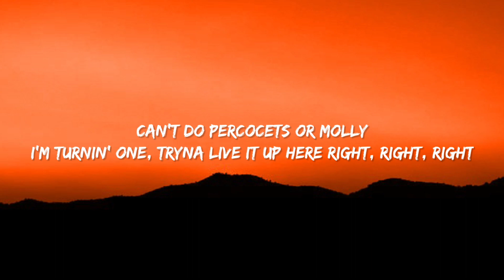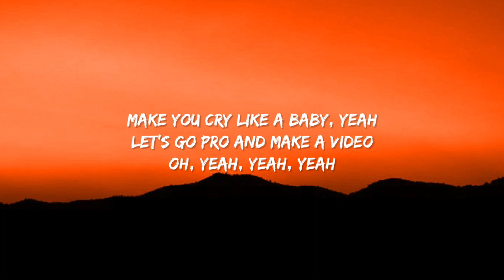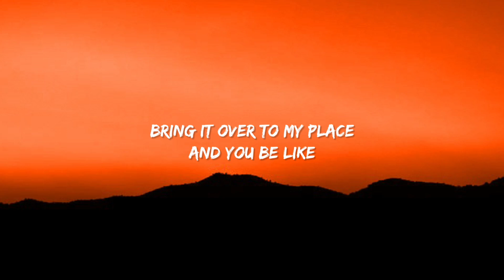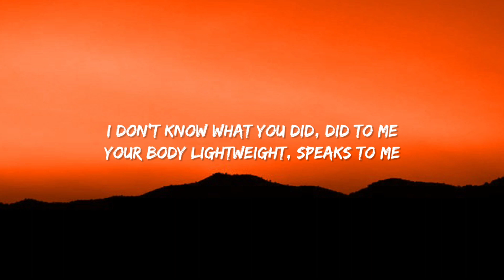Chris Brown - Under The Influence (Lyrics) | Your body language speaks to me [Tiktok Song]